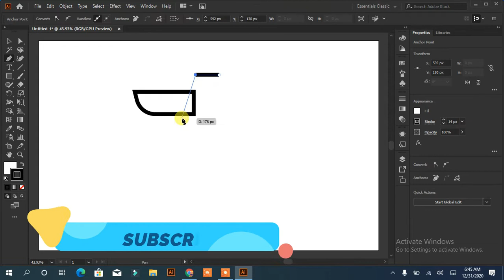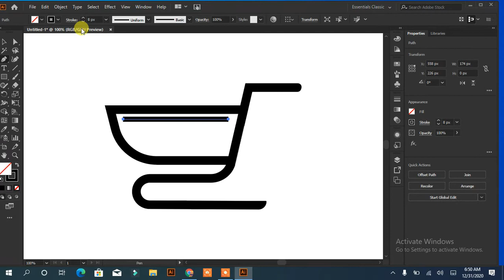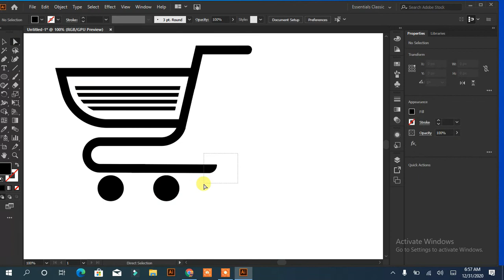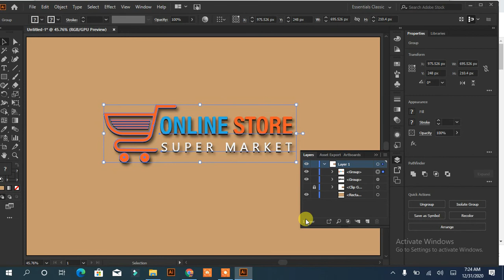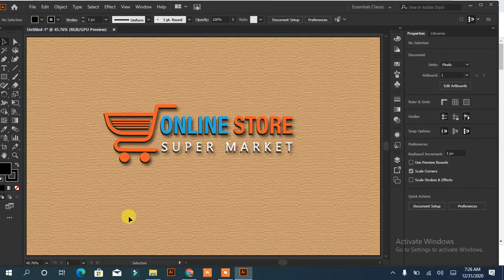how to create online store logo|| in illustrator online store logo in illustrator tutorial|| RGD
online store logo design
online store logo in illustrator tutorial
how to make an online store logo
how to online shop logo
Professional E-Commerce Website Online Shop Logo Design in Adobe Illustrator cc Graphic Design
How To Make A Logo in 5 Minutes - for Free